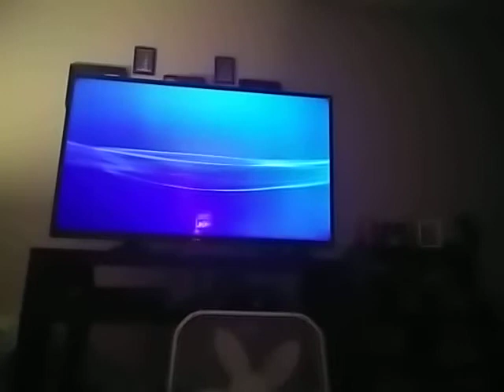Mortal Kombat komplete edition||trying to finish fight latter (part one)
I ended the video by itself lol